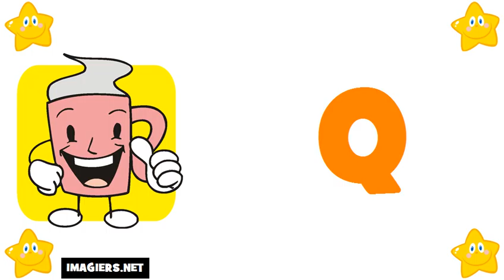تعليم الحروف الفرنسية